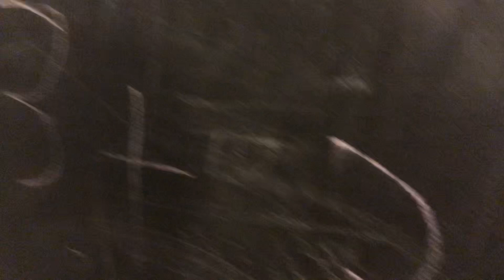Прощай 2022 из 2022😿